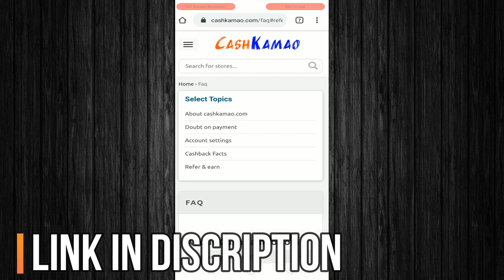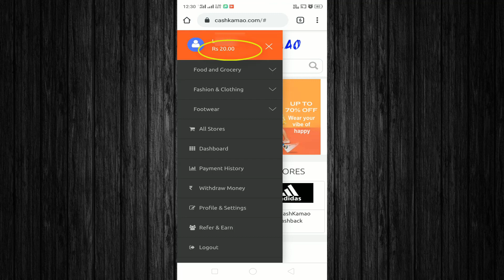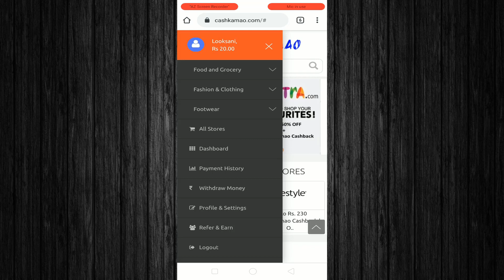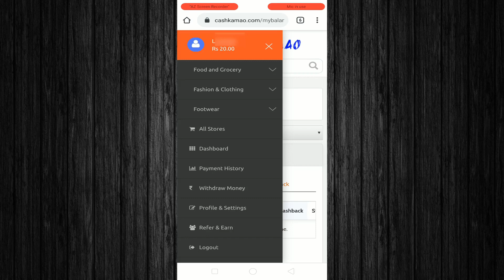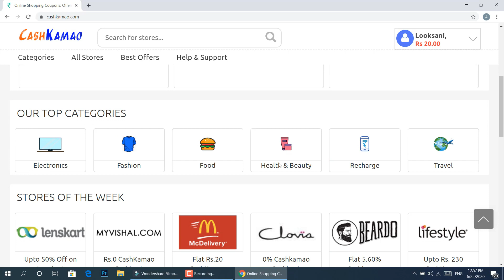Cash Kamao Roj Kamao | ₹20 Signup Bonus | Latest Shopping Coupons and Cashback | CashKamao.com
You can get cash back and save more on ordering via CashKamao. CashKamao Cashback offers are guaranteed REAL Cash that can be transferred to you back account. You can claim your CashKamao Cashback and Rewards in your bank account, you can get either for your CashKamao Cashback! Earn Money Online. Work From Home With Zero Investment. Timely Cash Payments.

. Redeem it in your bank account when you have a total of ₹250 confirmed cashback. To earn EXTRA Cashback/Rewards on all your purchases download the CashKamao App now
CashKamao is India’s Largest Cashback & Coupons Site with cashback offers on Amazon, Flipkart, Ajio, Myntra & over 1500+ top sites. You get more than just cashback deals, coupons & discounts on the CashKamao App.

WHY DOWNLOAD THE CashKamao DEALS APP?

★ HIGHEST CASHBACK GUARANTEE: Get 100% Cashback Deals
★ PRICE COMPARISON: Compare Mobiles, Laptops & more across Amazon, Flipkart etc.
★ REAL CASHBACK: Transfer money to your Bank
★ BEST DEAL GUARANTEE
★ ALL ONLINE SHOPPING SITES: Get Flipkart offers, Myntra Sale, Tata Cliq offers, Amazon offers on mobiles & more!
★ BEST REFERRAL: Invite friends & earn 5rs of the Cashback earn forever
★ FASTEST TRACKING: Tracking as fast as 60 seconds after you shop
★ EARN CASHBACK ON EVERYTHING YOU BUY